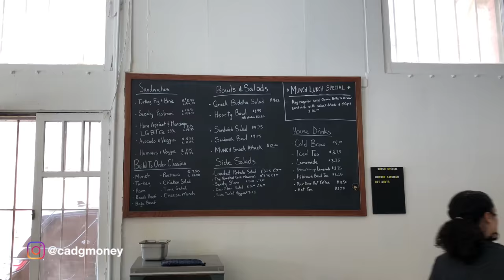BEHIND THE SCENES W/ VOLUME BIKES RIDER "LIL D" AND VIDEOGRAPHER FERNANDO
In this vlog I meet up BMX rider Daniel Martinez aka "Lil D" and videographer Fernando Gomarin Olaiz. We set out to get clips for Daniel's Volume Bikes Web Edit that Fernando and Daniel have been working on for some month's now. We ride a lot of cool street spots throughout East Los Angeles. Come into an encounter with the police. We find some really cool set-ups in the streets. We have a BIG WAVE beer for Dave Mirra and wish him a Happy Birthday! Enjoy!

Please!

All the beats in my videos are made by me in Logic Pro X.